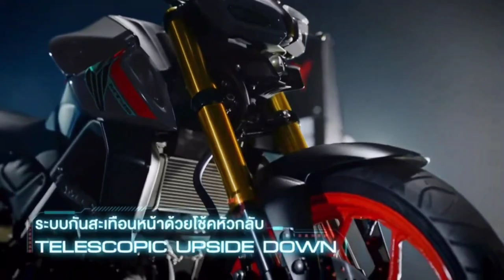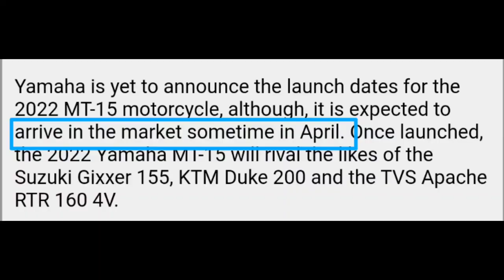OFFICIALLY LAUNCH DATE YAMAHA MT-15 VIRSION 2.0|| 2022 NEW MODEL MT-15 LAUNCH DATE CONFIRM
YAMAHA MT-15 2022 LAUNCH DATE ANNOUNCED IN INDIA || FINALLY MT-15 LAUNCH DATE 2022 || MT 15V2 DATE
MT-15 2022 LATEST UPDATE || YAMAHA MT 15 LAUNCHING DATE IN INDIA || OFFICIAL UPDATE MT 15 VIRSION 2
Yamahamt-15V2Launchdate
yamahamt-15V2funallylaunch
Latestupdatemt-15V2
MT15 V2
2022mt-5v2,
FINALLY LATEST UPDATE FOR MT-15 2.0 LOVER || SAD 😥NEWS FOR YAMAHA MT-15 LOVER || LAUNCH DATE & PRICE

YAMAHA MT-15 2.0 LATEST LAUNCH UPDATE|| MT-15 2022 LAUNCH UPDATE IN INDIA|| MT-15 VIRSION 2.0 UPDATE
Yamahamt-15V2Launchdate
yamahamt-15V2funallylaunch
Latestupdatemt-15V2
MT15 V2
2022mt-5v2,
YAMAHA MT-15 Version 2022 Launch DATE IN INDIA   || THIS IS OFFICIALLY LATEST UPDATE FOR MT-15 2.0

2022 Yamaha MT-15 Version 2 Latest Launch Date || Yamaha MT-15 Start Booking || Finally MT-15 Launch

YAMAHA MT-15 Version 2.0 LAUNCH DATE | LATEST UPDATE FOR MT-15 2022 | THIS IS REAL NEWS FOR MT LOVER

Finally New Yamaha MT-15 V2 2022 Launch Date Confirmed,MT15 in Showroom,Yamaha MT-15 Face-lift model,Yamaha MT15 kab launch hoga,Yamaha mt15,MT15 launch date 2022,MT15 Version 2.0,Yamaha mt 15 launch,Mt 15 in Yamaha showroom,Ride Adventure Moto,RideAdventureMoto,Mt 15 launch date in india 2022,Mt15 launch date,Mt 15 launch date 2022,Is MT-15 V2 launch date?,Is Yamaha MT-15 discontinued in India?,Will there be a new MT-15?,When was MT launched in India?,mt15new